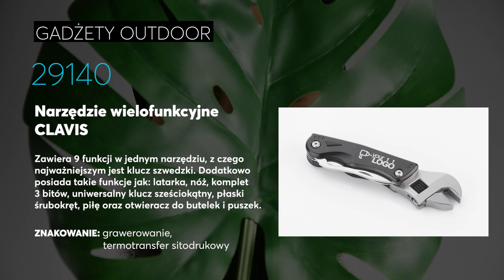Welcome to the jungle | Jędrzej z działu IT testuje produkty outdoor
➡️ Edytor ulotek: Zaloguj się na swój profil na i kliknij w zakładkę: "Edytor ulotek"